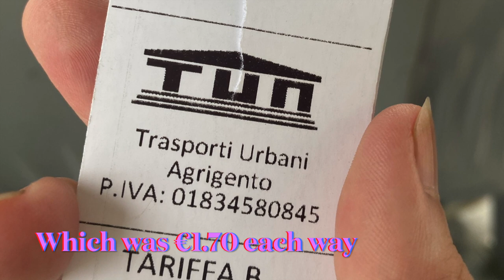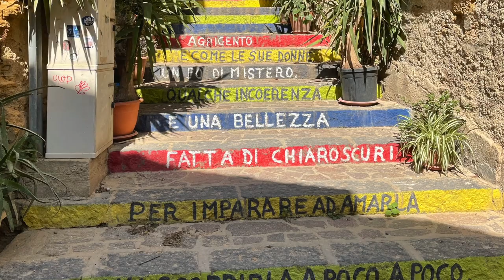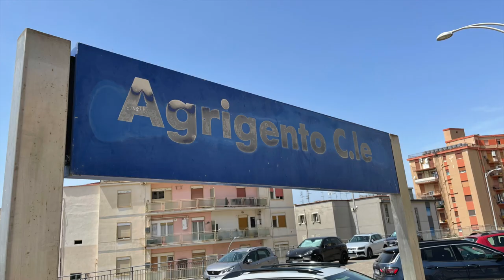VALLEY OF TEMPLES AGRIGENTO WITH A DOG : CUTE WESTIE : TRAVEL WITH A DOG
We spent 2 nights in Agrigento during our stay in Sicily. We took the train from Palermo which took about 2 hours. Our main reason for the stay in Agrigento was to go to the Valley of Temples. It was such as great place to visit. I recommend to bring lots of water and don't forget your sun cream. There's very little shade and it's hot! This was even when we went in April before it was even hot weather.